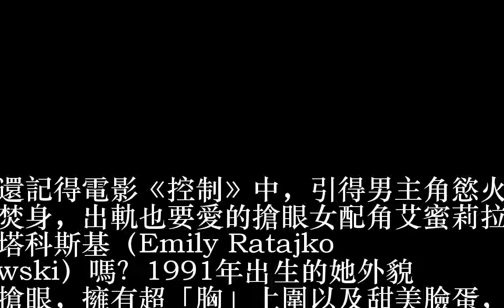多圖／女神不怕露 《控制》女配艾蜜莉的居家性感